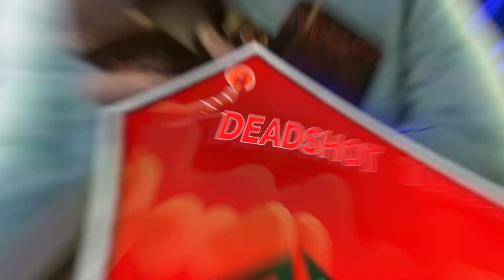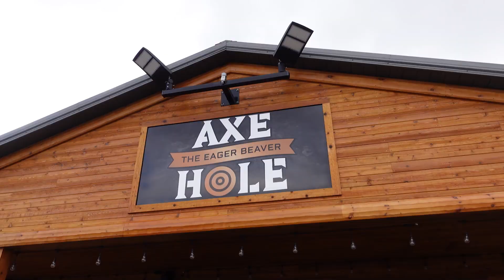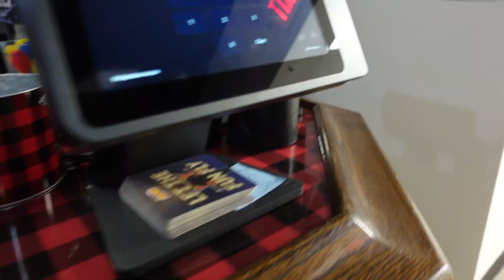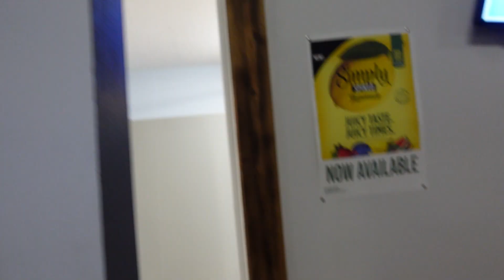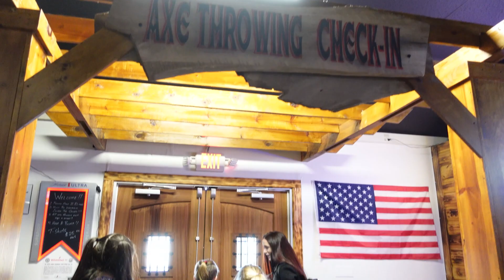Axe Throwing with the family at the Eager Beaver, Defiance Ohio 🌲⛏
We are so excited to finally go Axe Throwing with the family at my sisters' axe throwing bar - The Eager Beaver Axe Hole in Defiance Ohio! My sister opened the bar early so my kids could learn how to throw axes and enjoy all of the games they have - skee ball, pool, jumbo Uno, and jumbo jenga! About an hour before the bar opens, the kids have to leave so the staff can get ready for the night! On Saturday night we travel back to Defiance with my best friend Devan and my Uncle Kevin to join in on the fun at night when all of the action happens. I turned out to not be too good of an axe thrower!

We are Jack and Meg Liz Owoc - the Owoc Family - and we are the owners of the global company Bang Energy. Our YouTube videos are full of family-focused content to inspire you to raise healthy kids. To complement our full line of sports nutrition, immunity, and performance products for adults, we are now also developing a variety of different health and nutrition products for kids. We hope you will join us on our family vlog journey!